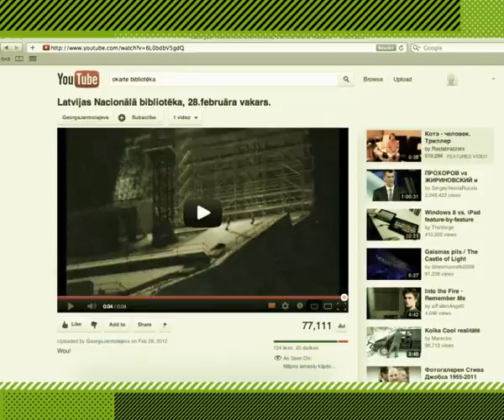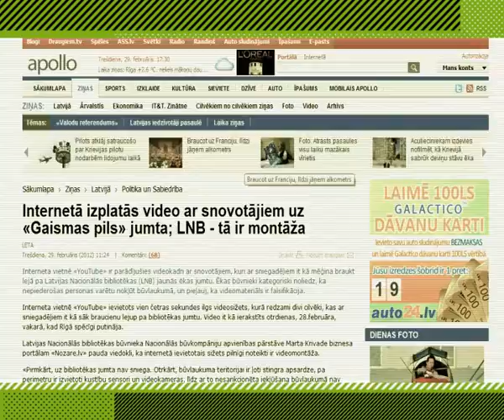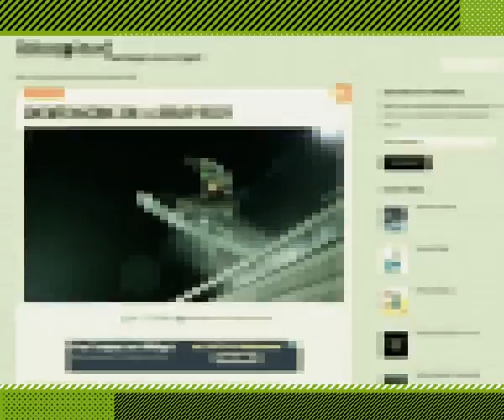OKARTE LIBRARY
In creating Okarte's image campaign, we waited for a snowy day and posted an eyewitness video on YouTube in which two snowboarders descend down the library roof on their boards. The video was just four seconds long but that very evening it had already generated a lot of excitement.
During the next few days, the discussions didn't die down until we revealed our cards by broadcasting the full Okarte image video on both TV and Internet, in which the masks elegantly snowboard down the library roof.

The third act was to post the "making off" video in which we explained how a structure identical to the Glass Hill came to be built on Latvia's most popular hill and how Latvia's best snowboarders donned masks to be make the descent and do tricks.